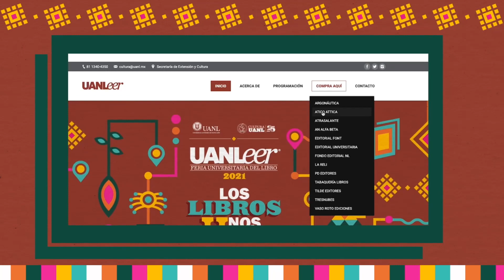Premio Nacional de Dramaturgia Emilio Carballido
Participantes en la ceremonia de premiación: Luis Guerrero (ganador), Elvira Popova, Lizbet García, Édgar García Valencia y Celso José Garza Acuña. Lectura dramatizada dirigida por Hernán Galindo. Actúan: Mirna Kora Leos y Luis Martín.
Evento en colaboración UANL-UV